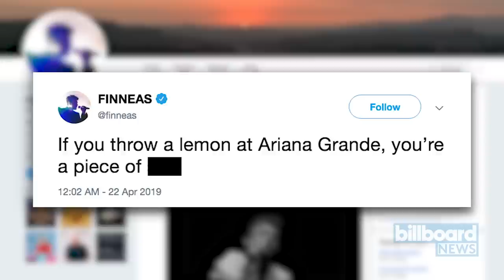Ariana Grande Hit With Lemon During Coachella Performance | Billboard News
Video has emerged of Ari being struck by a fruity projectile during the “Right There”/”Break Your Heart Right Back” segment of her set, per Consequence of Sound.